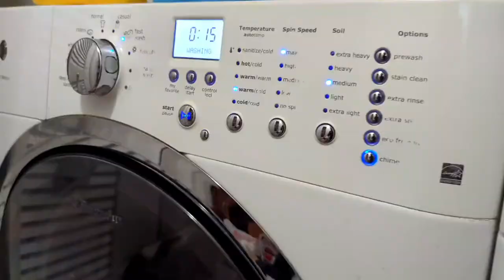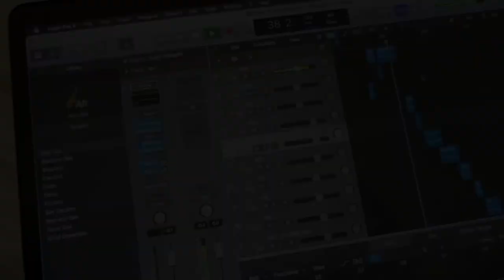I'm going to start vlogging my life... (vlog 1)